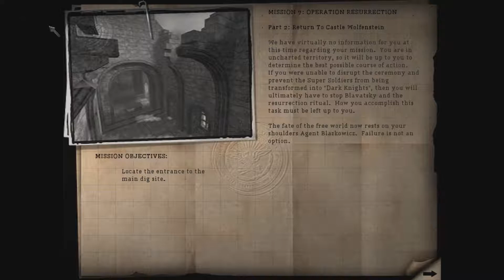Return To Castle Wolfenstein (PC) Part 7: Heinrich Sucks A Big One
Blasting the resurrected corpse of Heinrich the 1st into a red mist of paranormal ectogibs.